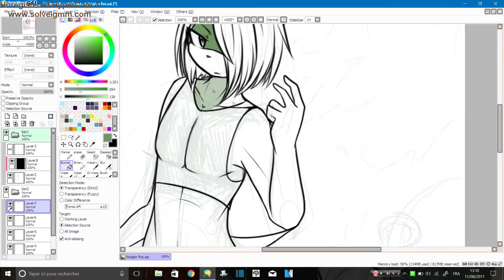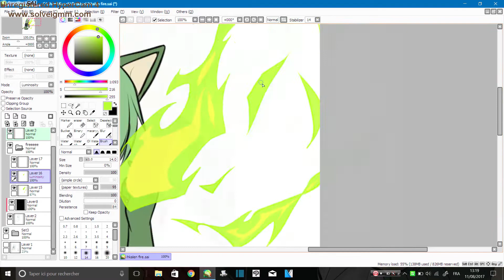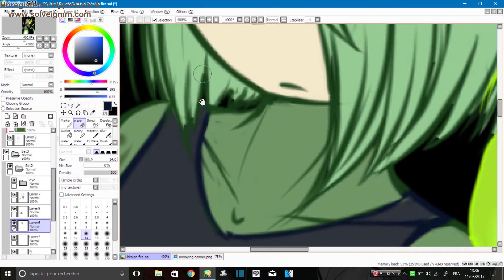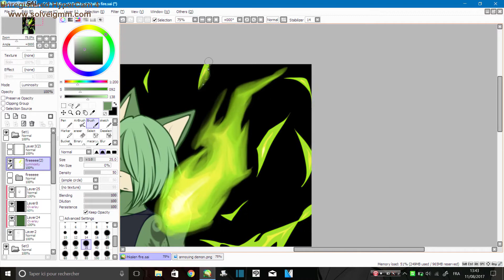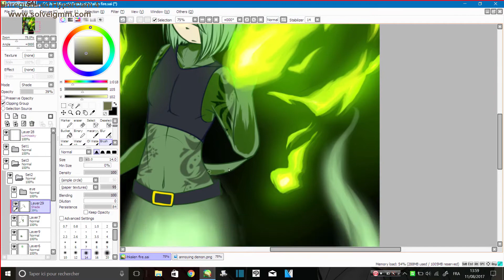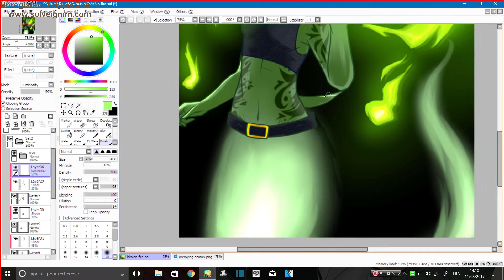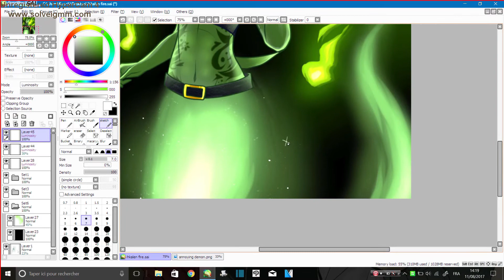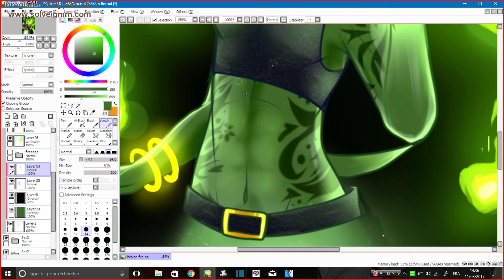SPEEDPAINT: Ihkalen's fire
Time: 1 hour 33 min (wow noice) (ok that's maybe because there's not lots of details.)
Art Program: Paint Tool SAI
Record: Hypercam 4
Edit: Shotcut and Sony Vegas Pro 14
Speed: 11x

Character/Oc: Ihkalen Shir

VMK & Kédo Rebelle - Ashamed
Lauv - Reforget
Dan Henig - Hostage